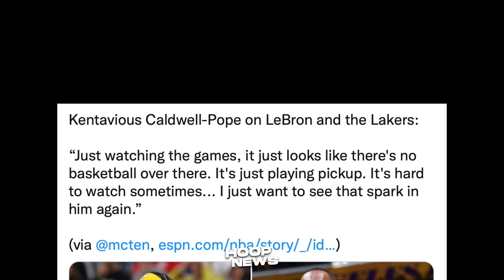Dwight Howard Maglalaro Sa Taiwan! KCP Hiniya Ang Lakers Team Sa Pahayag Niya!